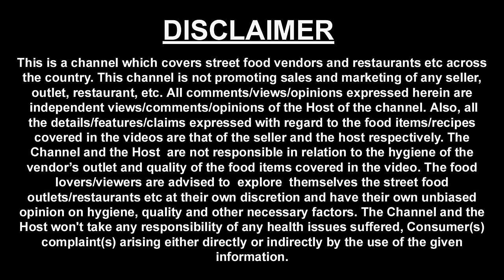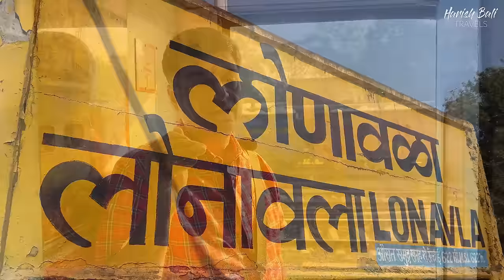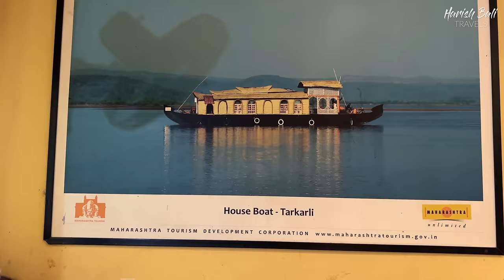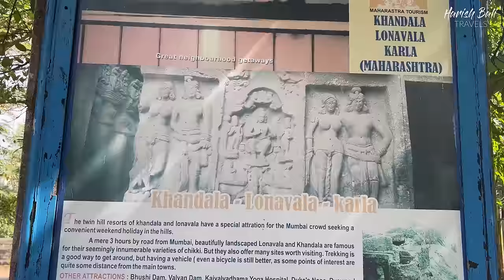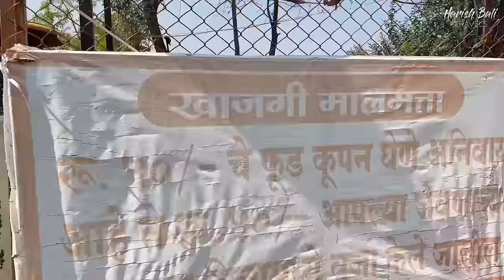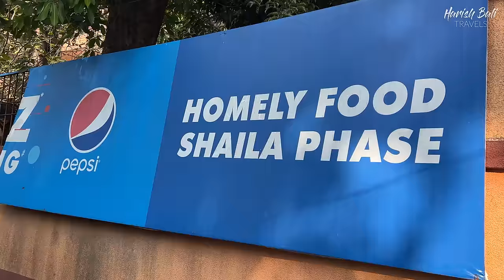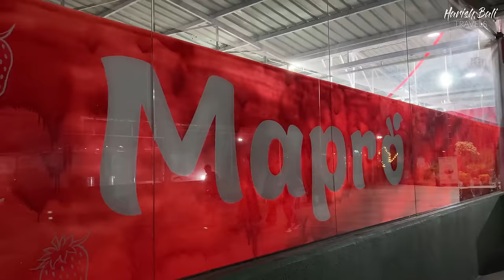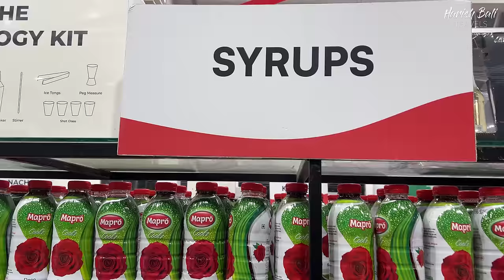Ep 5 Day 1 in Lonavala (Maharashtra), Pawna Dam, Shaila Phase homely food Lonavala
Lonavala is a very famous hill station near Mumbai and Pune.. You can visit Lonavala any time of the year but its beauty is best realised during monsoon time. It is located at a distance of  92 km from Mumbai airport and 68 km from Pune.

Lonavala is famous for its waterfall and lush green mountains during the rainy season.

Lonavala is also famous for varieties of chikki (Jaggery+different types of nuts).

This video was shot on 23 nov 2022

We started our day from Kalyan railway station to reach Lonavala. We did this journey on the train.

After reaching Lonavala we travelled to our hotel MTDC Karla which is 8.3km from Lonavala railway station by taxi in 500Rs.

We went to see Pawna dam in the afternoon which is 28 km from MTDC Karla.

We did boating in Pawna lake for Rs 200 per person

For lunch we went to Shaila phase homely food and tried both veg and non veg dishes. Taste was nice and worth visiting.

After having lunch we went to see some famous tourist spots like rajmachi point and tigers point to see the sunset.

We visited the Mapro store located in Lonavala.Later in the evening we planned subscriber meetup at the hotel.

Hope you enjoyed watching this episode of Ulhasnagar- Matheran - Lonavla series.